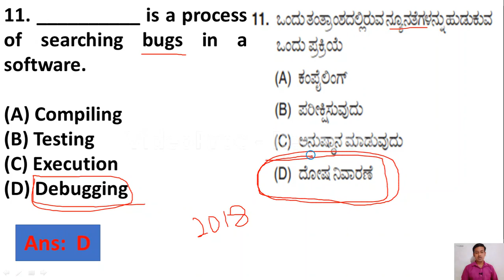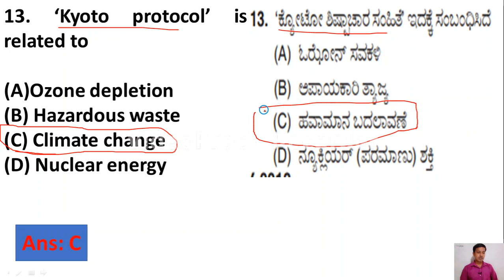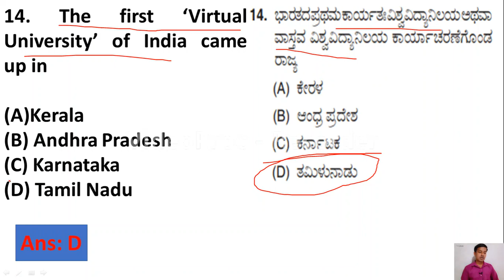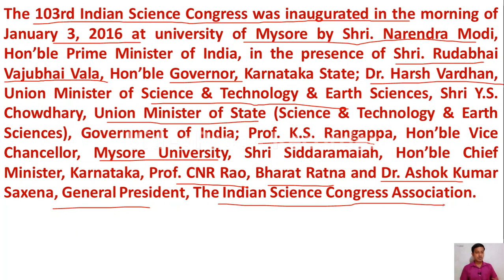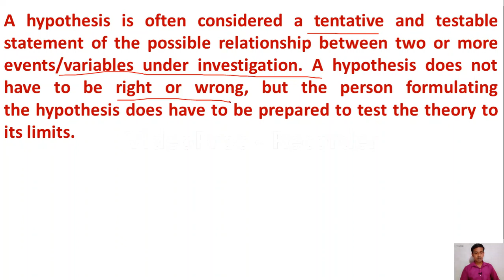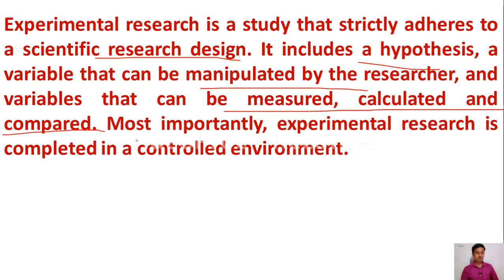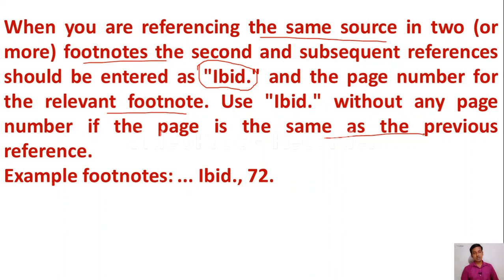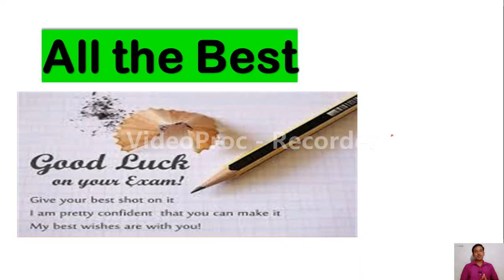K SET 2021| Previous year solved mcqs of K SET 2018, Paper 1|ಕೆ ಸೆಟ್ 2018, ಪೇಪರ್ 1 ರ mcqs|Lecture 50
Friends, Karnataka State Eligibility Test may be conducted in the last week of may. In this video we have discussed mcqs on paper 1 of K SET paper 1 held in 2018.
When you are preparing for K SET, you should go through the previous year questions. Its helpful to understand the pattern and syllabus more clearly.
Mock Tests are very helpful to assess your preparation. So we from Global Online University providing you 40 mock tests, 1000 mcqs pdf and also short notes  on paper I for your upcoming K SET 2021. Because Paper I plays an important role in determining the qualification.

ಸ್ನೇಹಿತರೇ, ಕರ್ನಾಟಕ ರಾಜ್ಯ ಅರ್ಹತಾ ಪರೀಕ್ಷೆಯನ್ನು ಮೇ ಕೊನೆಯ ವಾರದಲ್ಲಿ ನಡೆಸಬಹುದು. ಈ ವೀಡಿಯೊದಲ್ಲಿ ನಾವು 2018 ರಲ್ಲಿ ನಡೆದ ಕೆ ಎಸ್ಇಟಿ ಪೇಪರ್ 1 ರ ಕಾಗದ 1 ರಲ್ಲಿ ಎಂಸಿಎಕ್ಸ್ ಬಗ್ಗೆ ಚರ್ಚಿಸಿದ್ದೇವೆ. ಪಿಡಿಎಫ್ ಡೌನ್‌ಲೋಡ್ ಮಾಡಲು ಭೇಟಿ ನೀಡಿ
ನೀವು ಕೆ ಸೆಟ್‌ಗಾಗಿ ತಯಾರಿ ನಡೆಸುತ್ತಿರುವಾಗ, ನೀವು ಹಿಂದಿನ ವರ್ಷದ ಪ್ರಶ್ನೆಗಳ ಮೂಲಕ ಹೋಗಬೇಕು. ಮಾದರಿ ಮತ್ತು ಪಠ್ಯಕ್ರಮವನ್ನು ಹೆಚ್ಚು ಸ್ಪಷ್ಟವಾಗಿ ಅರ್ಥಮಾಡಿಕೊಳ್ಳಲು ಇದು ಸಹಾಯಕವಾಗಿದೆ.
ನಿಮ್ಮ ತಯಾರಿಕೆಯನ್ನು ನಿರ್ಣಯಿಸಲು ಅಣಕು ಪರೀಕ್ಷೆಗಳು ಬಹಳ ಸಹಾಯಕವಾಗಿವೆ. ಆದ್ದರಿಂದ ನಾವು ಗ್ಲೋಬಲ್ ಆನ್‌ಲೈನ್ ವಿಶ್ವವಿದ್ಯಾಲಯದಿಂದ ನಿಮ್ಮ ಮುಂಬರುವ ಕೆ ಸೆಟ್ 2021 ಗಾಗಿ 40 ಅಣಕು ಪರೀಕ್ಷೆಗಳು, 1000 ಎಂಸಿಎಕ್ಸ್ ಪಿಡಿಎಫ್ ಮತ್ತು ಕಾಗದದ ಮೇಲೆ ಸಣ್ಣ ಟಿಪ್ಪಣಿಗಳನ್ನು ಒದಗಿಸುತ್ತೇವೆ. ಏಕೆಂದರೆ ಅರ್ಹತೆಯನ್ನು ನಿರ್ಧರಿಸುವಲ್ಲಿ ಪೇಪರ್ ನಾನು ಪ್ರಮುಖ ಪಾತ್ರ ವಹಿಸುತ್ತೇನೆ. ನಮ್ಮ ಕೋರ್ಸ್‌ಗೆ ಸೇರಲು ನೀವು 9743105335 ಅನ್ನು ಸಂಪರ್ಕಿಸಬಹುದು.
ಡೌನ್‌ಲೋಡ್ ಮಾಡಲು ನಮ್ಮ ಅಪ್ಲಿಕೇಶನ್ ಡೌನ್‌ಲೋಡ್ ಮಾಡಿ